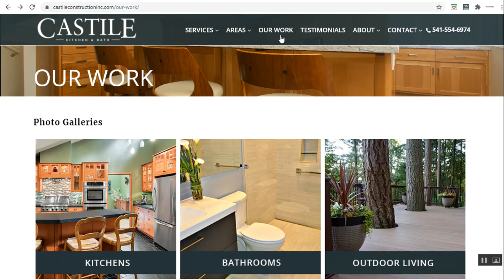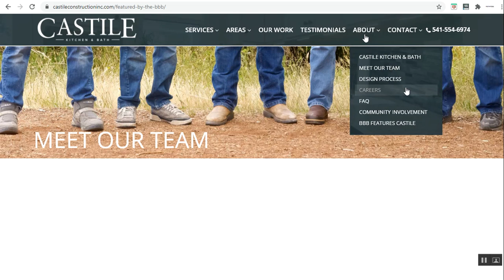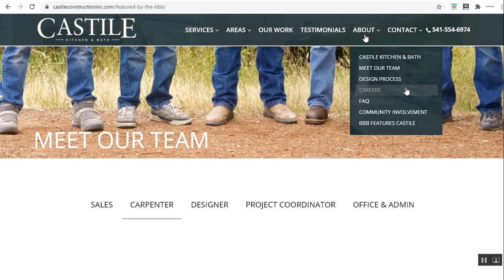Eugene Carpenter Jobs & Carpentry Careers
We are a leading Kitchen and Bathroom Remodeler looking to offer more than a Carpenter Job, but rather a Career in Carpentry.  Castile is a leading remodeler widely recognized by the BBB and many customer testimonials. We look forward to you joining our team.